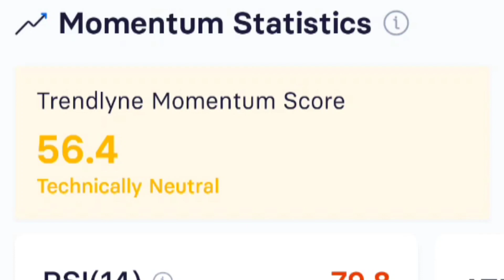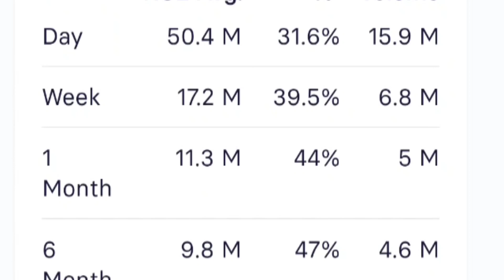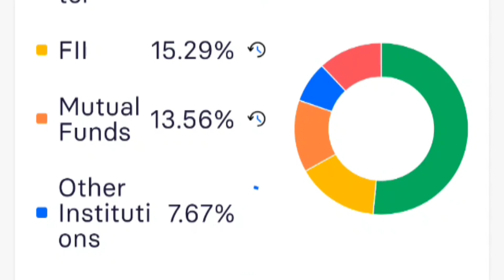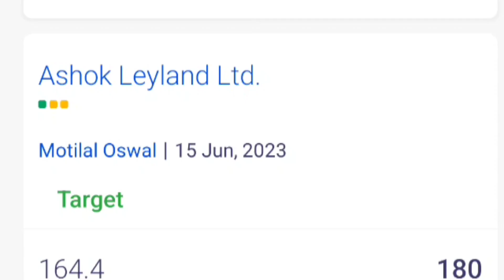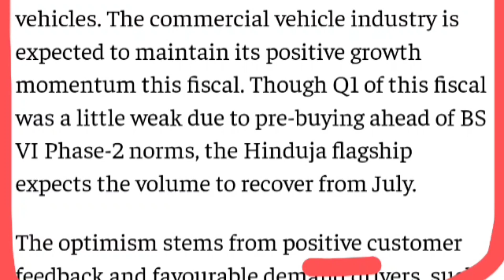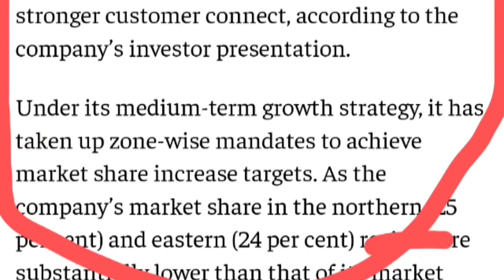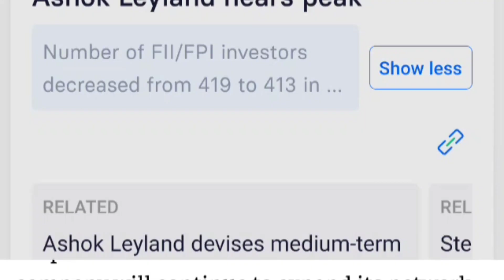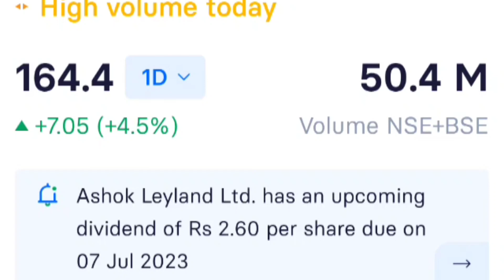Ashok leyland share news, ashok leyland share news today, ashok leyland share latest news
ashok leyland
ashok leyland share tomorrow
ashok leyland share review
ashok leyland share technical analysis
business news
d k sinha latest
ashok leyland share target price
share market
dk sinha
stock market
cnbc
dk
cnbc awaaz
latest news
financial news
ashok leyland stock price
ashok leyland stock outlook
latest stock market tips in hindi
nifty analysis
cnbc india
mukul agrawal
ashok leyland share news today in hindi
cnbc english
cnbc tv18
top news
budget 2023 cnbc awaaz
ashok leyland stock
indian economy
share trading
budget 2023
ashok leyland stock news today
ashok leyland stock to buy
share market live
bofa
bofa on ashok leyland share
stock market in hindi
ashok leyland stock technical analysis
sanjiv bhasin channel
why ashok leyland share is falling today
sanjiv bhasin on share market
sanjiv bhasin stocks
multibagger auto share
next mrf stock
inflation
smkc
sanjiv bhasin stock price
russia ukraine
why mrf stock so expensive
tata motos
sanjiv bhasin share picks
rate hikes
sanjiv bhasin
eicher motors
maruti
maruti share
hero moto share
mothersumi share
m&m share
mothersumi
auto shares
best auto share
hero moto
russia ukraine war
top auto shares
m&m
nifty prediction
ceat share
ashokleylandanalysis
ashokleylandshare
ashok leyland share price news
mrf stock price
ashok leyland hits 52 week high
mrf price
ashok leyland share price target tomorrow
ashokleylandshareprice
ashok leyland share price latest news
ashokleylandnewstoday
ashokleylandsharelatestnewstoday
ashokleylandsharetarget
sanjiv bhasin stock to trade
ashokleylandsharenews
ashok leyland share price in 2022
ashokleylandsharelatestnews ashokleyland ashokleylandltd
stock market funda
auto share results
indian market latest news
ratan tata motors
auto stock down
ashok leylnad vs tata motors
stock market today market crash soon
ashokleylandshareanalysis
nifty tomorrow
multibagger stocks
stock market todays news
stockmarketfunda
suto shares smkc
dow jones
nifty analysis for monday
itc stock target
itc stock latest news
itc stock
ashok leyland share stop loss
markets
finance stock
tata motors dvr share target
tata motors dvr share price
ashok leyland share price analysis
market live update
ashok leyland stock target
latest share news
ashok leyland share market
tata
tata motors dvr
tata motors dvr share
etnow swadesh
long term investment tips
ashok leyland share price nse